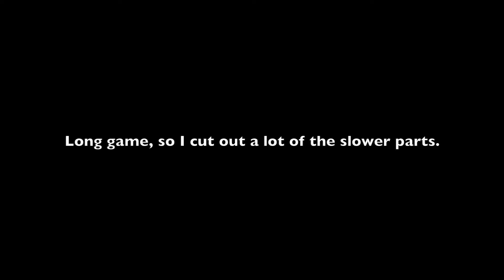WW2: Quick edit game